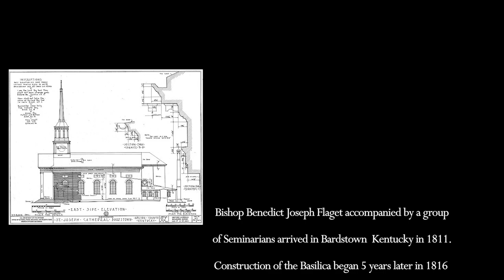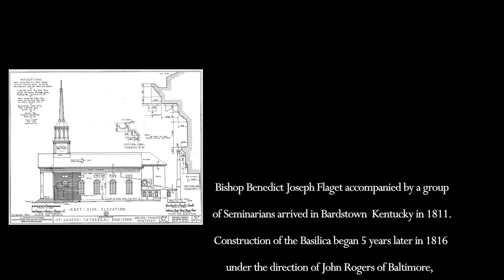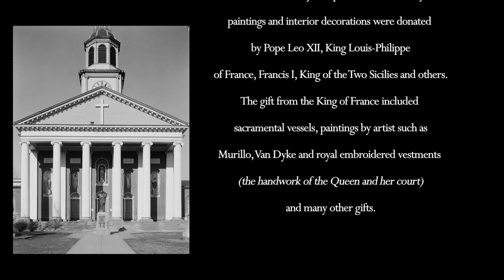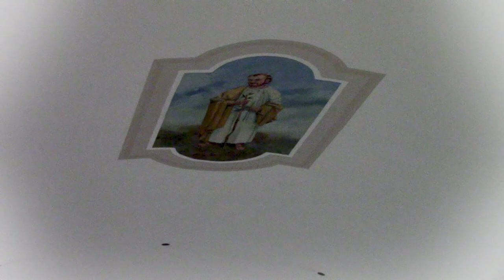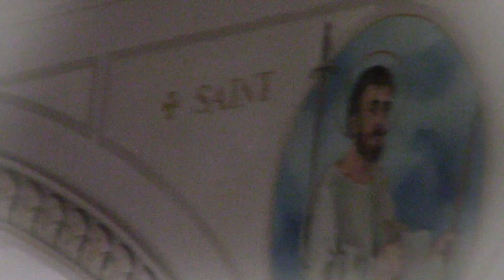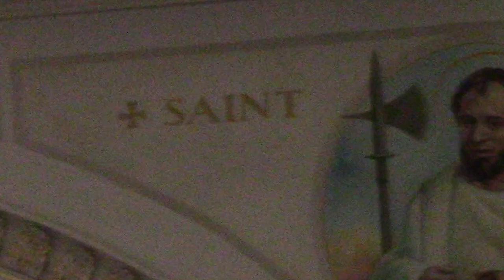Ad Maiorem Dei Gloriam And For The Edification Of Souls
Mailing address;
Our Lady of Mount Carmel
1730 N Stillwell Rd.

Fr. Pancras

Fr. Poisson